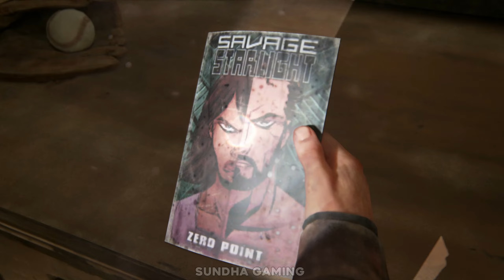THE LAST OF US PART 1 (PC) Gameplay - Part 12 - TOMMY'S DAM